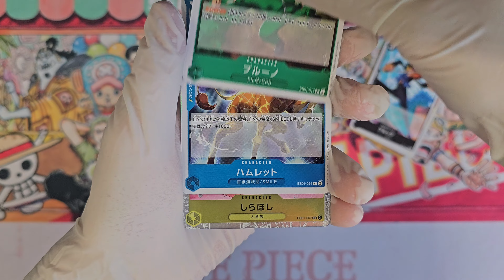One Piece Card Game - Memorial Collection [EB-01] Booster Opening 02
Booster opening! One Piece EB-01 - Memorial Collection booster opening. The full video of my opening short but in better quality and without background music. What cards are inside this booster? Opening a "japanese" One Piece - Memorial Collection [EB-01] booster. Unboxing like, you ordered something from Wish!

ワンピースカードゲーム - メモリアルコレクション [EB-01]

0:00 Opening
0:15 Cards
0:34 Last card